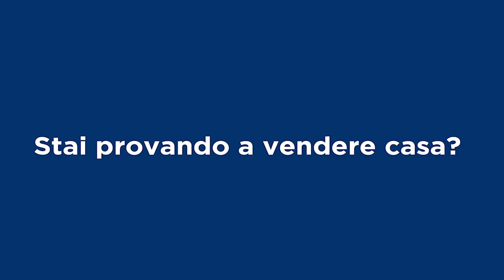Remax Italcase & Emiliano Galli Broker Manager, presenta l'Appartamento "SOLE" zona Balduina ROMA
L'appartamento DA RISTRUTTURARE , ubicato in Via UGO DE CAROLISI 131
Terzo piano con ascenzore.
Tripla esposizione
Cosi suddiviso:
Ingresso, salone doppio, cucina abitabile,
3 camere,
studio,
2 bagni
 4 balconi.